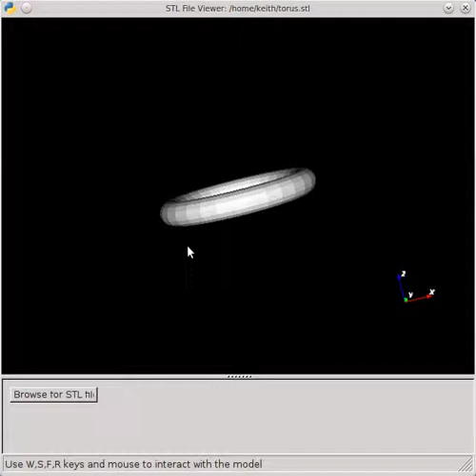vokoscreen 2014 02 17 05 12 53 python stl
A nice piece of code found here for python - a small stl file viewer .

and the program in linux used to record this is here in a ppa